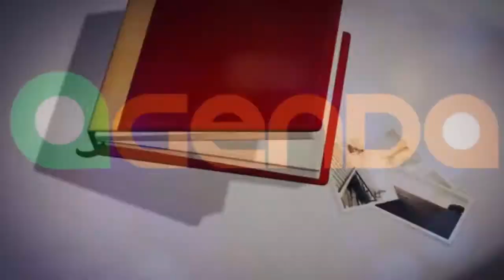CONFIRA A AGENDA DESSE FINAL DE SEMANA EM TAPES.